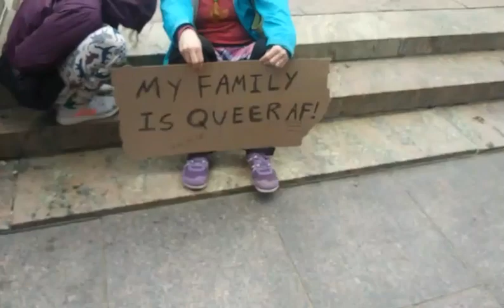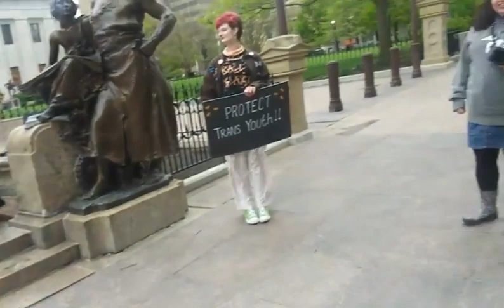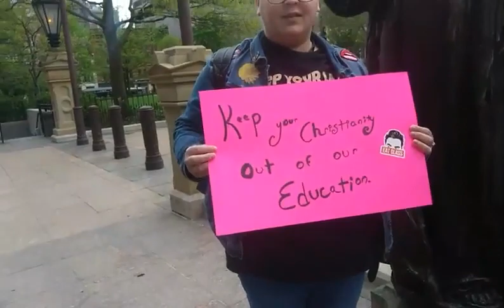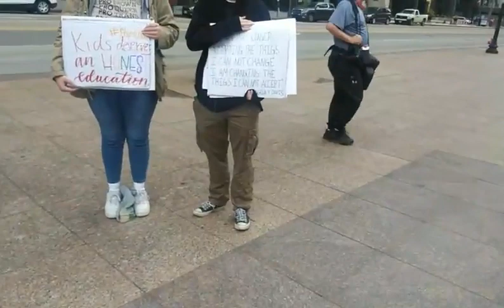Real Progressives at the protest against the dont say gay bill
i was doing i live stream for realprogressive.org check them out i will be reading storys from their website tom check out the full audio on my calvintaylor.substack.com